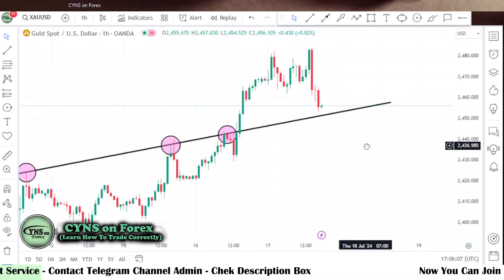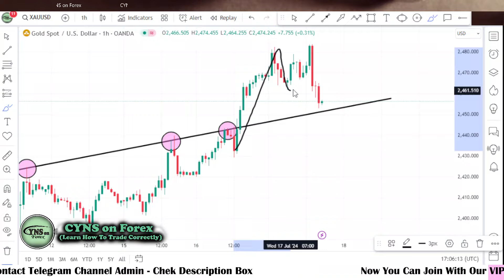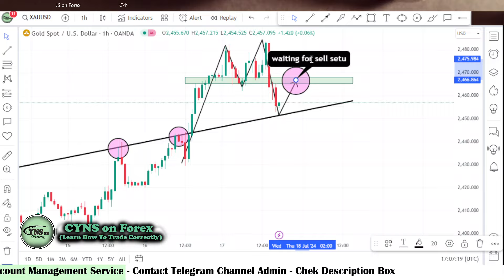XAUUSD Analysis Today | Gold Trading Idea for 18th July 2024 by CYNS on Forex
Hello Traders,
⭕ In this video includes - ( XAUUSD Daily Market Update for 18 July 2024 )